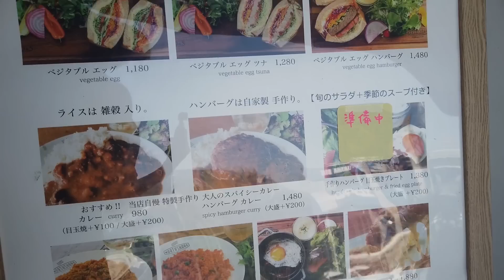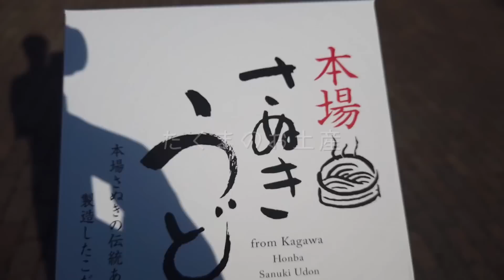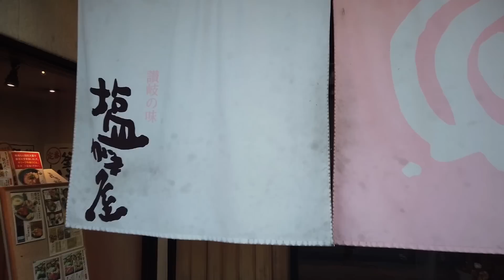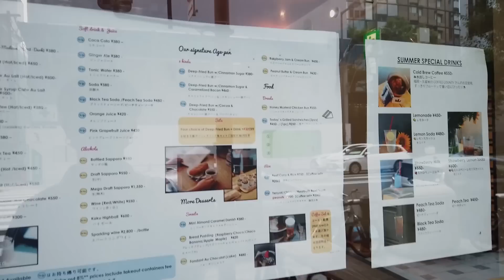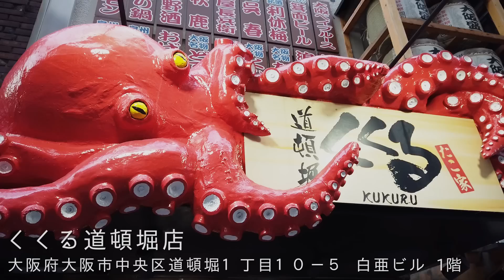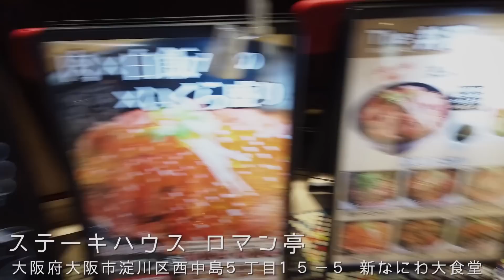【VLOG】たくま( @_ciel_0 )と大阪、神戸2泊3日カフェ、グルメ巡り旅。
動画に出てくれた、たくま君

Q&A

Q:いつも髪の毛はどこで切っていますか？
A:Trail.by.Roverの小林直樹さんに切ってもらっています。

A:19歳です。

Q:身長は何センチですか？
A:173cmです。